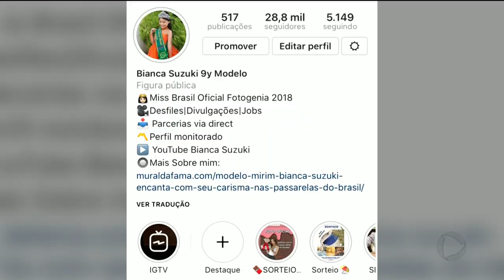BG - Miss Anápolis mirim ganha novo título - 05-07-2018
A miss Anápolis mirim do ano passado acaba de ser escolhida miss Brasil fotogenia de 2018. Ela tem 9 anos e se chama Bianca Suzuki.